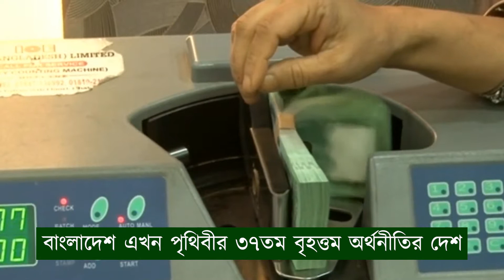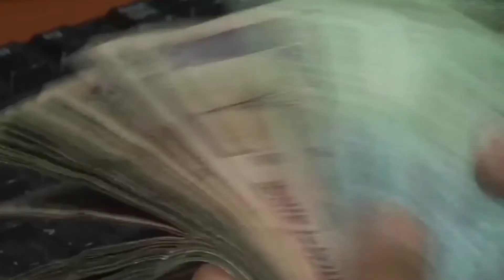পঞ্চাশের বাংলাদেশের গল্পটা সংগ্রামের তবে একই সাথে সফলতারও।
রক্তক্ষয়ী যুদ্ধে জন্ম নেয়া দেশটা পৃথিবীর বুকে আজ বিস্ময়। রপ্তানি, খাদ্যে স্বয়ংসম্পূর্ণতা, শিক্ষা-স্বাস্থ্যসহ সকল সামাজিক সূচকে উন্নয়ন, ডিজিটাল অবকাঠামোর বিস্তারে নতুন এক বাংলাদেশকে চিনেছে বিশ্ব। বাংলাদেশ এখন পৃথিবীর ৩৭তম বৃহত্তম অর্থনীতির দেশ। মানুষের মাথাপিছু আয় বর্তমানে ২,৫৫৪ মার্কিন ডলার। কোভিড সংকটের মাঝেও বার্ষিক রপ্তানি আয় বেড়ে হয়েছে ৩৮.৭৫বিলিয়ন মার্কিন ডলার, বিশ্ব ক্ষুধা সূচকে পার্শ্ববর্তী দেশগুলো থেকে উপরের অবস্থানে রয়েছে বাংলাদেশ।

পদ্মা সেতু, রূপপুর পারমাণবিক বিদ্যুৎকেন্দ্র, পায়রা গভীর সমুদ্রবন্দর, ঢাকা মেট্রোরেলসহ বড় বড় মেগা প্রকল্পগুলো আছে বাস্তবায়নের পথে। বিজয়ের ৫০ বছরে দেশের সবাই যাতে পঞ্চম প্রজন্মের মোবাইল প্রযুক্তির অত্যাধুনিক সুবিধা উপভোগ করতে পারে সে লক্ষ্যে চালু হয়েছে ফাইভজি সেবা। বাংলাদেশ অর্থনৈতিকভাবে সমৃদ্ধ ও স্বনির্ভর এক দেশ। আর্থিক ও সামাজিক সূচকে ভারত-পাকিস্তানের সঙ্গে আরো কিছু সূচকের তুলনা করলে দেখা যায় আসলেই বাংলাদেশ কতটা এগিয়েছে সমৃদ্ধির পথে। সর্বোপরি বিশ্বব্যাপী ডিজিটাল বিপ্লবের সাথে তাল মিলিয়ে গড়ে উঠছে প্রযুক্তিনির্ভর ‘ডিজিটাল বাংলাদেশ’।